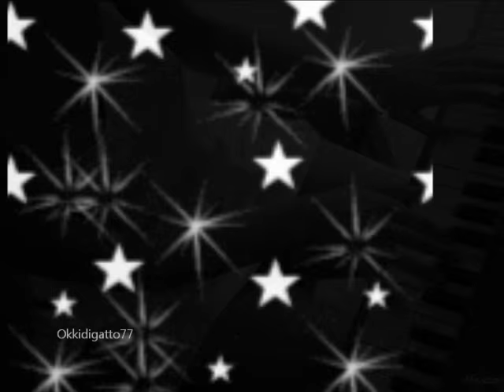Heidi Degn " Close to you "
La mancanza. Un vuoto dalle dimensioni esatte. Inutile riempirlo di altra roba: si colma solo con quel pezzo che s’incastra a perfezione...cioè tu*. Ci sono “mi manchi” che non si possono dire, sono quelli che rispettano la felicità di qualcuno lontano da noi...